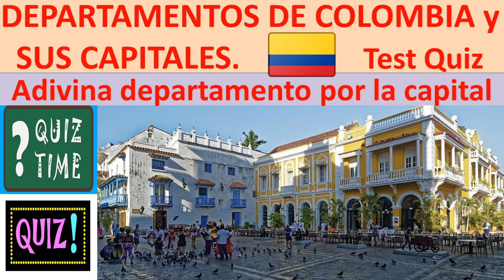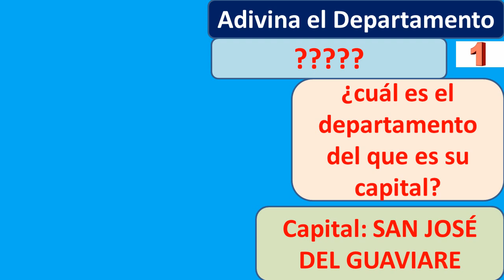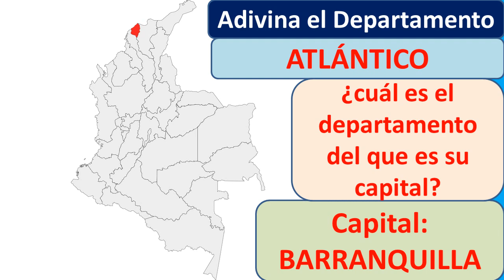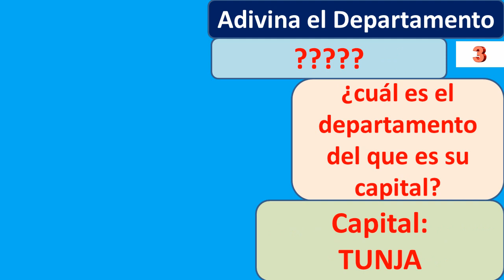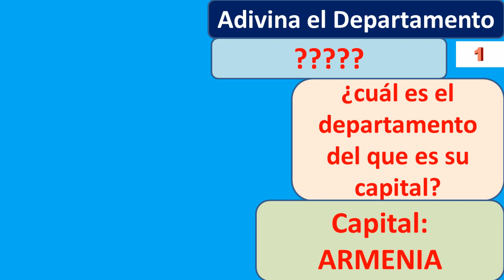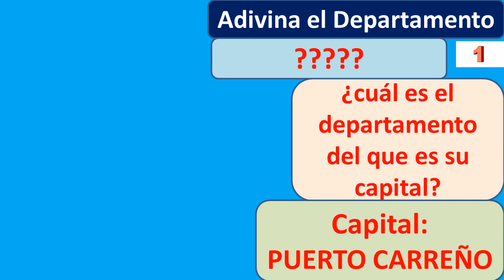Departamentos de Colombia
Departamentos Colombia y capitales test quiz para aprender departamentos de Colombia.
Los departamentos y capitales de colombia test para adivinar la provincia sabiendo la capital
Si conoces las capitales prueba a acertar la provincia de la que es capital
Departamentos de colombia actividades entretenidas para poner a prueba tus conocimientos y también para aprender las provincias colombianas
Estudia facil los 32 departamentos de Colombia y sus capitales